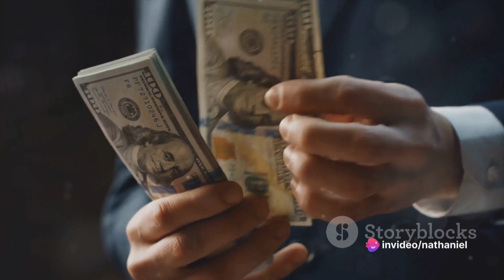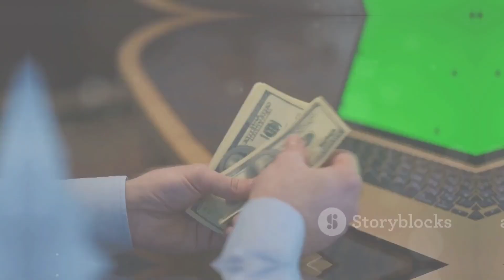10 Golden Steps to YouTube Riches